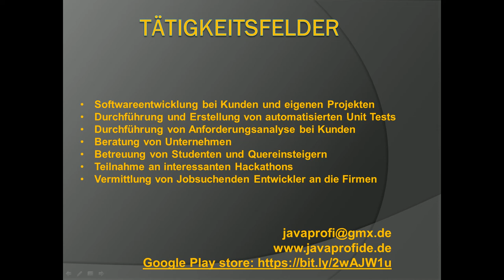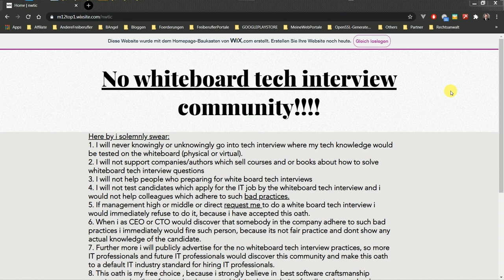No whiteboard interview! Sign the oath and spread the word about of it!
If you want to see very quality content pleased do donations, thanks!

BTC: bc1qzfjtuxc6e68kzfaexr995xtu5xjtyzmtuukvz6
ETH: 0x89895850C2346EBE3a0d693be8c7d9a52A58f15E
Stellar: GCK4O37GEXYR3K6GU5NARW3CD5PRYDYE2WHWITVRJOKYPNIJJC6JM7ZK